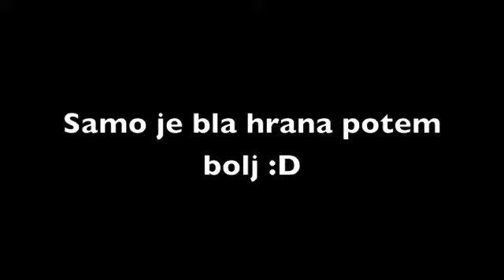vse najboljše sestra zdenka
Naša sestra zdenka je imela pred kratkim rojstni dan. Malo smo si jo privoščili in se oddolžili za vse njene fotografije (brez katerih bi naša spletna galerija bila PECEJ bolj prazna :)).